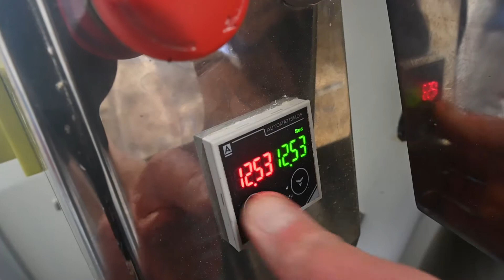Petits curieux comment on fabrique du pain au levain de la boulangerie chez Renard à Limoges